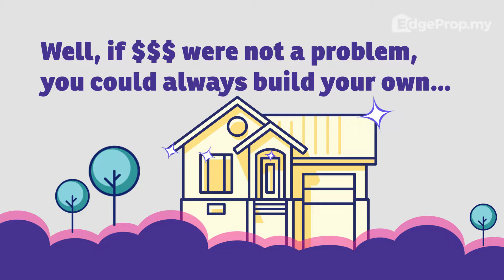Lafarge-EdgeProp MYHOME survey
Tell us what your ideal home looks like in the Lafarge-EdgeProp MYHOME survey.